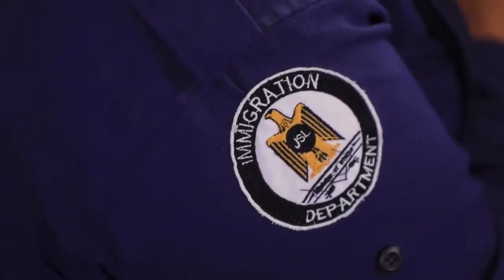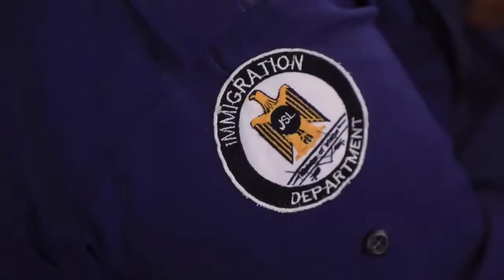Barnaamij ku saabsan madaxweynaha somaliland oo darajooyin ku taxay ciidamo kala duwan